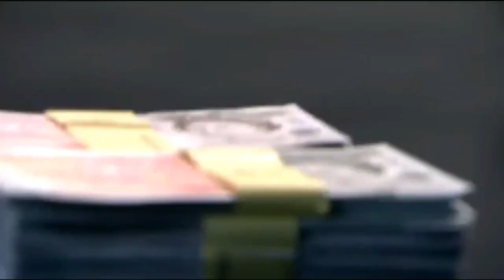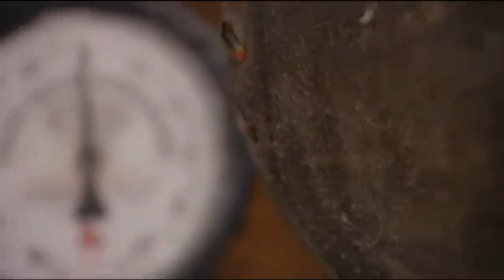Peel Engineering on Dragons Den - Extended Highlights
Faizal Khan